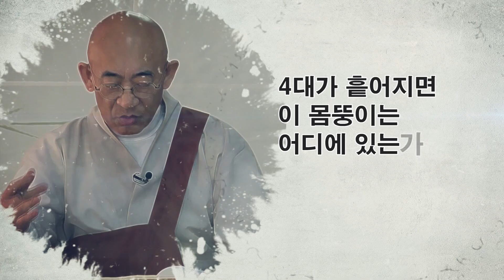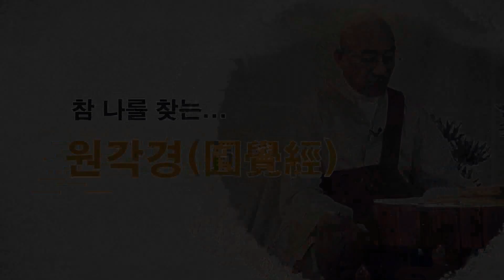원각경... 제17회 제1 문수보살장... 진(眞)은 허망하지 않고 여(如)는 평등한 것...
*석일봉스님 저서/도서쇼핑몰